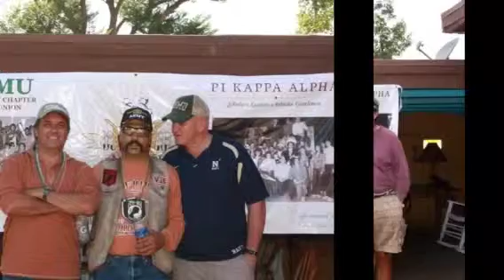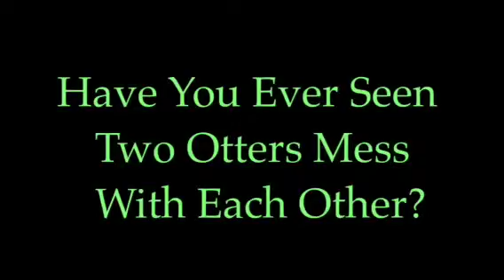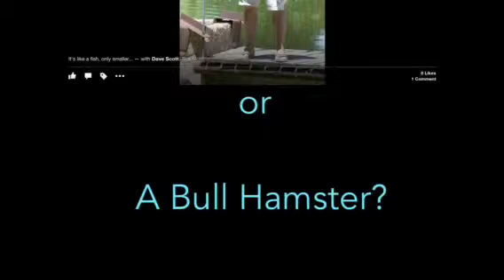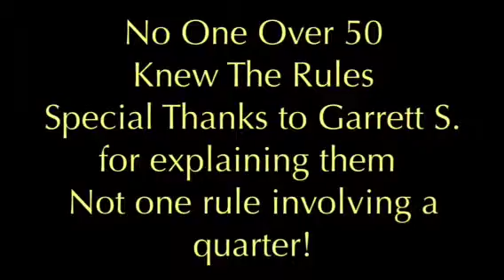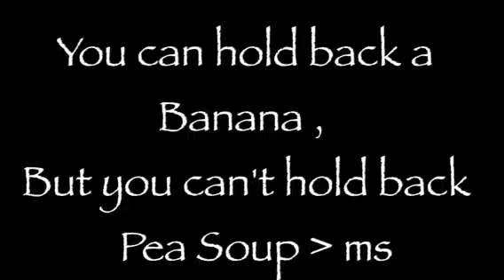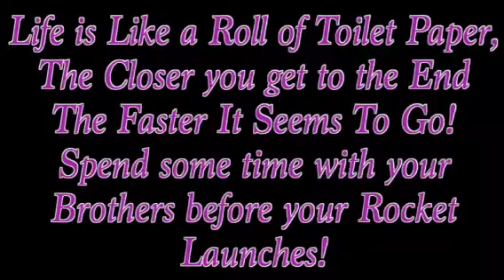Party On Pond Was a Success !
POP New Reunion date 10/15/2016